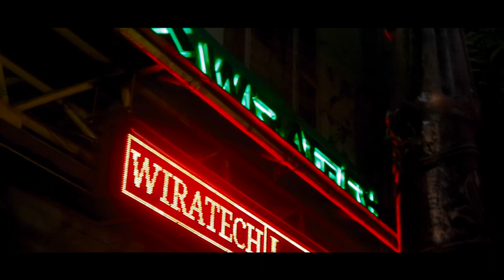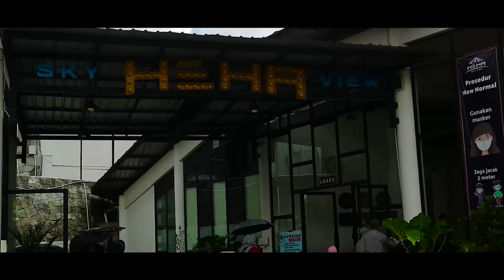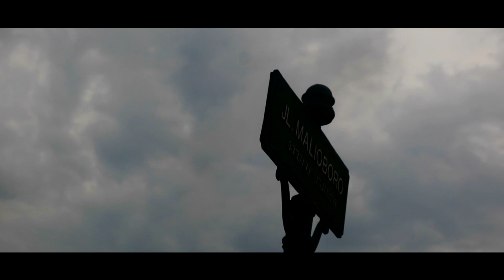PT WIRATECH SURABAYA 'GOES TO JOGJA ' GATHERING FAMILY